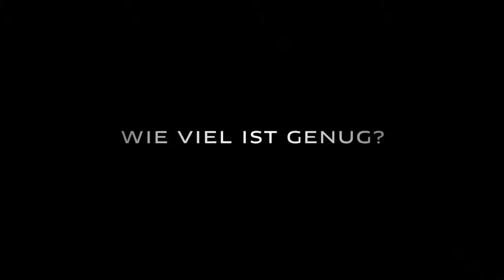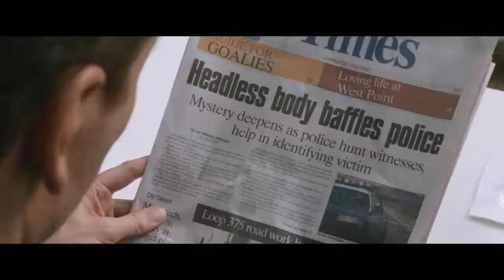The Counselor - Trailer German / Deutsch - HD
THE COUNSELOR
Trailer german/ deutsch in HD
Kinostart:
Darsteller: Michael Fassbender , Penélope Cruz , Cameron Diaz , Javier Bardem ,
Brad Pitt , Natalie Dormer , Rosie Perez , Toby Kebbell , Bruno Ganz , Emma Rigby u.a.

Genre: Thriller , Drama
FSK: 16
Land: US
Produktionsjahr: 2013
Originaltitel:
Verleiher: Fox Deutschland

Der Counselor (Michael Fassbender) ist ein hoch angesehener Anwalt, der zusammen mit seiner Verlobten Laura (Penélope Cruz) ein zufriedenes Leben führt. Auf einer Party, die der zwielichtige Reiner (Javier Bardem) und seine Freundin Malkina (Cameron Diaz) veranstalten, führt der Gastgeber dem Counselor vor Augen, dass er viel zu wenig aus seinem Leben macht und mit seinem Charisma eine ganze Menge mehr Geld und viel mehr Ruhm erringen könnte. Reiner schlägt dem Counselor einen lukrativen Drogendeal vor. Um diesen zu besprechen, trifft sich der Counselor mit Westray (Brad Pitt), der ihm bestätigt, dass eine Menge Geld mit einem solchen Geschäft zu verdienen sei, jedoch auch vor den Gefahren warnt, sollten die mexikanischen Drogen-Kartelle ihm auf die Schliche kommen. Geblendet von der Möglichkeit, einen luxuriösen Lebensstil zu führen und seiner zukünftigen Ehefrau alles bieten zu können, lässt sich der Counselor auf den Deal ein, der ihm insgesamt rund 20 Millionen Dollar einbringen soll. Doch als einer seiner Klienten enthauptet wird und die Spuren zur Mafia führen, wird die Luft dünn für ihn. Sein einstiger Partner Reiner lässt ihn hängen.